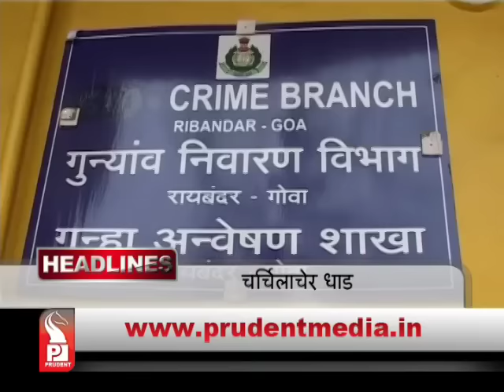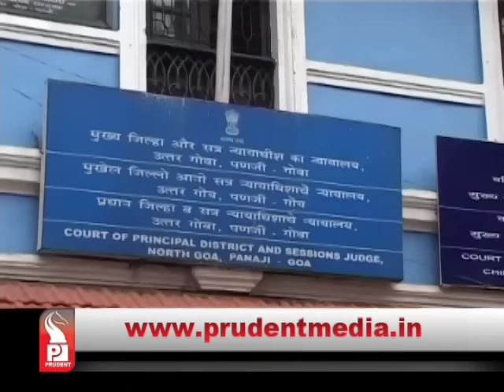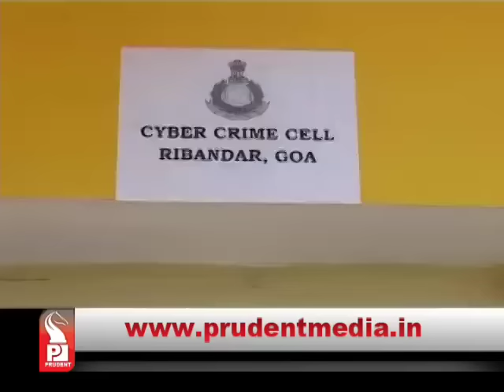Prudent Media konkani Prime News 11 Aug 15 Part 1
Crime Branch raids Churchill Alemao's office & house at Varca along with other properties, Crime Branch now says – need to find out who received money